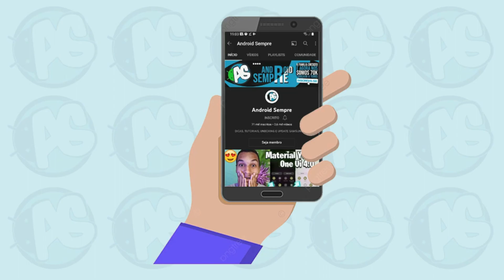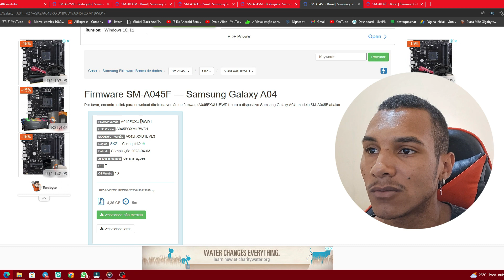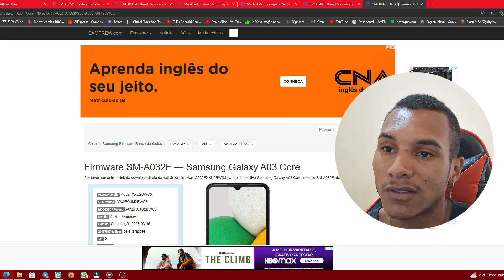GALAXY A03 CORE ANDROID GO 12 E MAIS PATCH CHEGANDO PARA MAIS GALAXY! (confira só) 😍